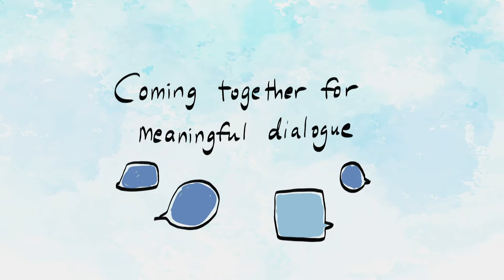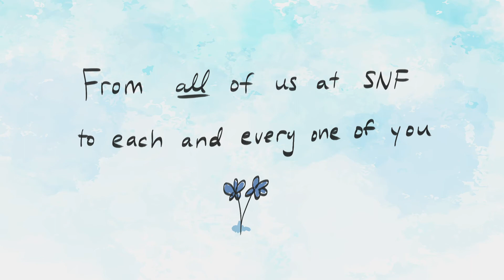Best Wishes for a Warm and Healthy New Year from SNF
At the end of a year that’s pushed people and systems to their limits, the Stavros Niarchos Foundation (SNF) is incredibly grateful for our partners, whose steadfast work never ceases to inspire us.

Video by Stefie Gan
Voiced by Jamie Gallo